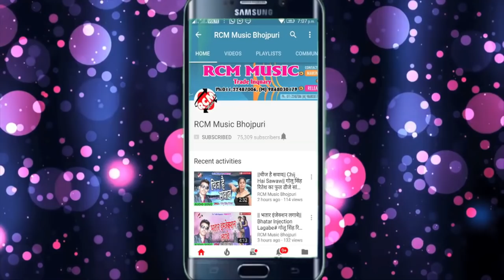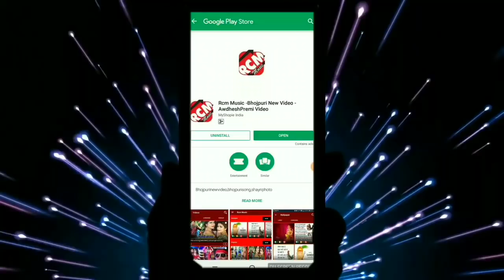Jitendra Jalawa का 2019 का फाडू वीडियो || सटके सटाके राजा|| Satke Satake Raja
Title: Satke Satake Raja
Singer: Smita Singh
Lable: RCM Music
Lyrics: Jitendra Jalawa
Video Director: P Krishana
DOP: